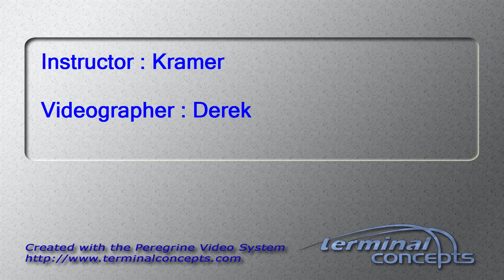Preston Foote's Tandem skydive!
Preston Foote's tandem skydive on Thursday, September 22, 2016 with Kramer at Skydive Indianapolis.  Located in Frankfort, IN, Skydive Indianapolis is THE place for tandem, AFF and experienced skydivers.  Come out and Skydive Indiana, Skydive Kentucky, and Skydive Ohio!